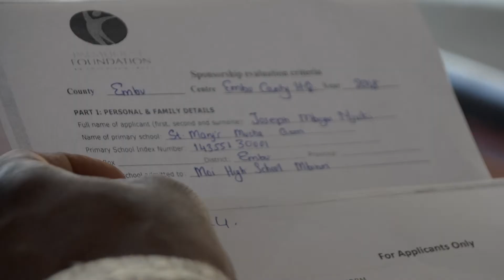Palmhouse beneficiary Jedida Muthoni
A touching story of Jedida Muthoni -  Palmhouse Foundation beneficiary class of 2017 - Testimonial